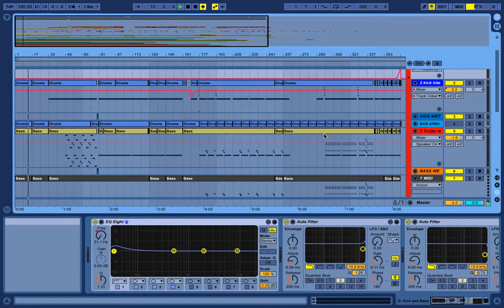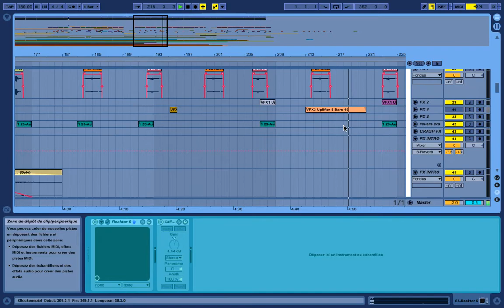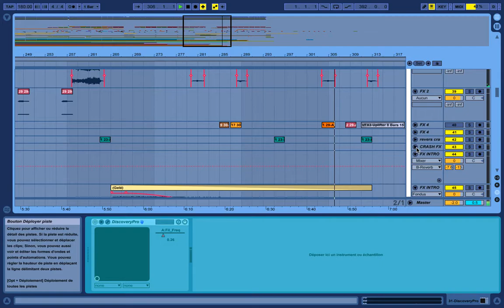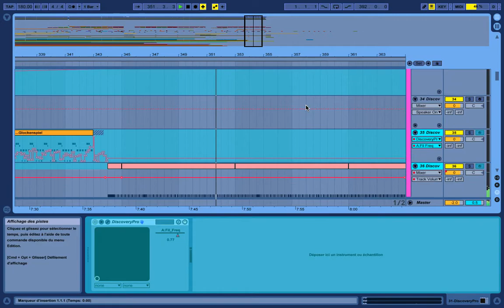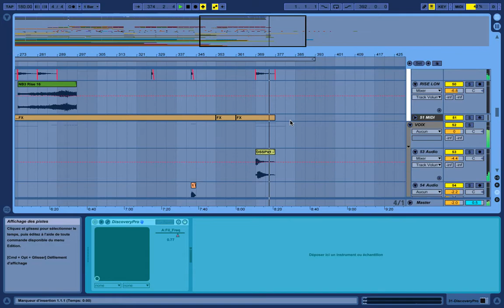Obsessive Dream-Talamasca-Remix-Hitech-180 BPM-Tuto (Mystik Prophet)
Salut les maoïste mdr,
Comme y en a une paire qui galère parce qui commence et que ça nous est tous arriver et que des fois ben ta aucun pote qui fait de la zik, j’ai une petit video de la track que je travaille en se moment avec  et surtout en ce moment je galère pour finir prod perso alors je vous ai fait un petit remix hitech d’obssesive dream de talamasca, je vais donc essayer pour les debutant d’expliquer ma manière de bosser qui n’ai pas la meilleur ça c’est sur mais qui ai une multitude techniques mélanger et plus ou moins bien maitriser mais le but quand tu fais party du mouvement trance(pas sexuel un!!on sais jamais si en a qui sont pas fini) c’est de pas oublier le partage donc je partage!!
Donc étape 1,
J’arrive pas à bosser sur mes track du coup je me cherche quelque chose à remixer, d’abort vos mieux savoir ce qu’on cherche mais pour que ca fonctionne y vos mieux trouver le max d’info sur la track.
Donc je choisi obssesive dream de Talamasca pourquoi, ben parce que j’aime bien Talamasca, et surtout j’aime les mélodie et la musique classique ce que le gas maitrise parfaitement bien, mais je choisi pas ma track préféré parce que je serais toujours tenter de pas trop la triturer, j’en choisi ben qui fait pas rêver et que je peut améliorer ou pas...
Je commence par l’écouter plusieurs fois et cherche des infos dessus, essentiellement du midi parce que j’aime pas trop utiliser audio que je trouve il est souvent de mauvaise qualité.
Ensuite je compare c’est piste midi à la track pour voir s ya pas trop d’erreur pourquoi ben parce que c’est jamais la track de l’artiste c’est un calque plus ou moins bien fait.
Je commence par chercher la clé la fondamentale en l’occurrence Em.
Je choisi clairement ce que je vais garder la en l’occurrence le choir piste vert caca d’oie, le lead gate piste bleu links et rechs, mélodie glockenspiel c’est des cloche quoi c’est de l’allemand ,1 pad rythmique en vert et la bass je voulais garder les synthé mais en faite j’ai fait aura chose dans les piste midi.
Je commence à faire le pied et la bass en assurant d’être dans la trame du track d’origine du moins pour l’instant et surtout je cale bien mon kick sur la fondamental EM ce que je ferais pour tout les son pour pas que ça parte dans tout les sens et oui les gas y faut calé pitcher ces sons si on ve pas que ca patte dans tout les sans.
Cela fait je fais mais drums j’ai garder le midi du depart et quelque break le reste j’ai fais autre chose, et quand ta les drums tu fais des piste de retour parce que c’est les meilleur son pour y arriver
Après je m occupe des midi d’origine en mettant dans les piste les VST que je maitrise le mieux, jusque la c’est pas trop compliquer après faut de l’inspiration qui faut transporter tout ca dans son univers et c ‘est de la hitech à 180 Bpm...
Je crée d’abord tout mes fx de transition avec des VST ou en modifiant des samples que j’accorde à ma fondamental, c’est le groupe du meme non c’est à dire revers, sweep, rise...
Je fais mes piste de fond habituellement avec Absinthe de native et je transforme en audio
En suite je fais mes gate lead et fx psyche propre à notre musique je regarde si j’ai des semple et je sort mon disco dsp et j’en crée je transforme tout en audio et je balance ça dans un drums rack avec un effet reverb delay au cul le meme pour tous pour que l’auditeur et l’impression qui sorte tous du même film de peur psychédélique
Après je commence réellement à construire ma track, et je décide ou je vais placer mais squelch, stab, arpège en fin mais psyché propre à la hitech et a la dark vous savez ces son électrique filtrer dans tout les sans
Ensuite je fais les break et je choisi des voix au cas ou ‘en ai besoin.
Ben après quand ta ableton c’est du dessin, des copier coller et surtout des automation pour construire l’arrangement, l’avantage de cette technique c’est que je m’englua pas dans un son, j’ai déjà beaucoup de son pour construire ma track je ressors les VST que pour des sons pressis ou je sais à l’avance ce que je vais faire.
Voila j’espère que ça aidera les novices je peu répondre à vos questions dans des délais rapide alors bonne ecoute .

PS désoler pour les fautes suis deub